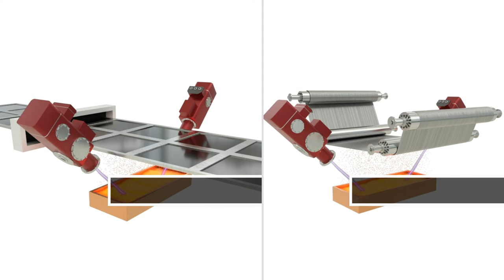Electron Beam Coating Principle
This video shows one of our high-power electron beam guns and how they are used for coating. The two examples show in principle how electron beam evaporation is used for the coating of bipolar plates and metal strip. Both methods can be used for manufacturing metal bipolar plates for hydrogen fuel cells.